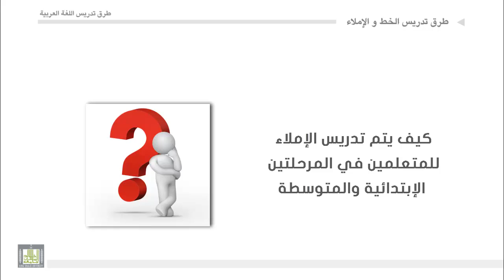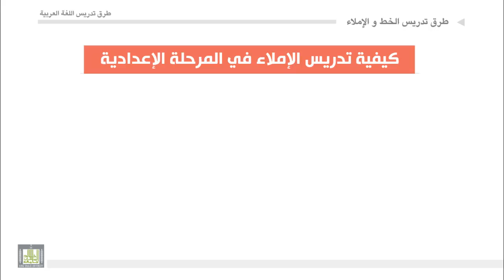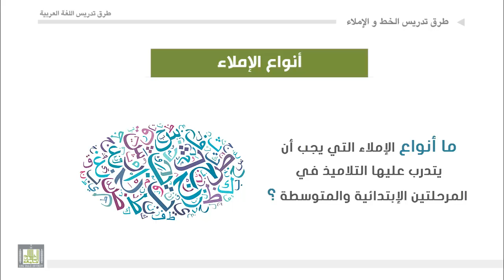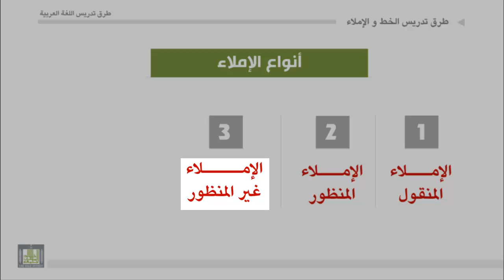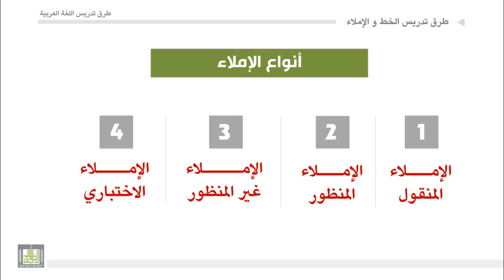طرق تدريس اللغة العربية - الوحدة 9 : كيف يتم تدريس الإملاء وانواع الإملاء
كيف يتم تدريس الإملاء وانواع الإملاء